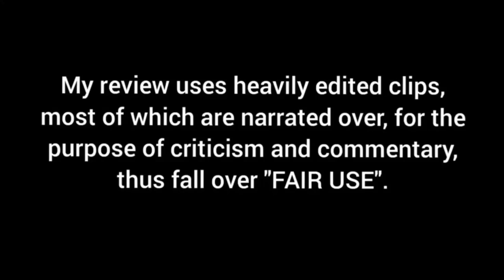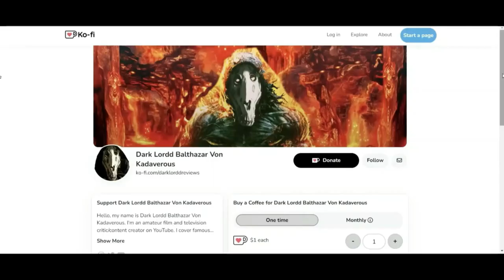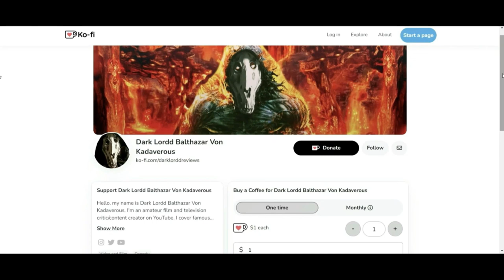Dragon Ball Daima Ep 1 - First Impressions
Let's check out the brand new series, Dragon Ball Daima.